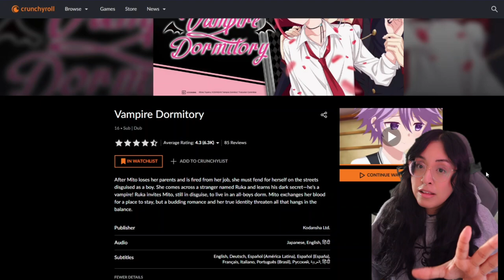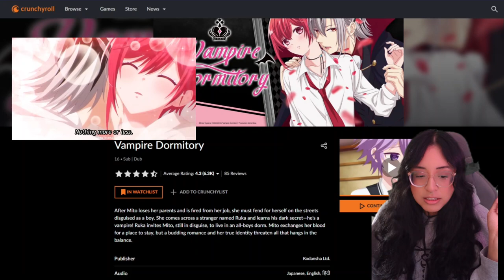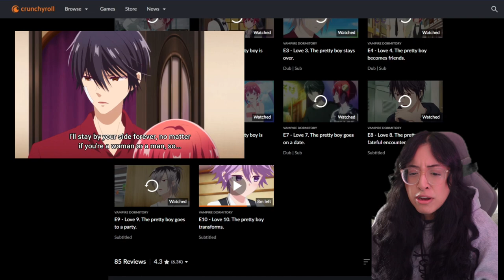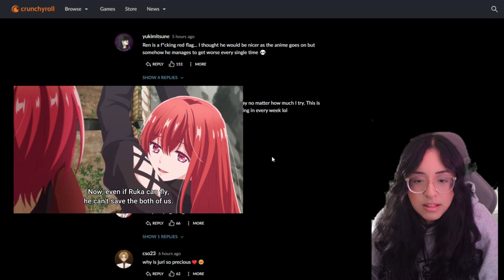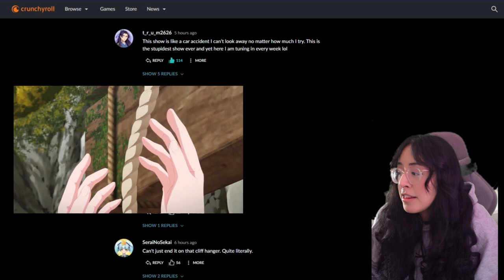Vampire Dormitory (WTF AM I WATCHING?) ANIME REVIEW RANT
Just finished the latest episode of vampire dormitory and i just wanted to talk about it lol! that's all :) thanks guys

(E gifts cards are cool too xD)
ALSO want to shout out MannyBeats he makes custom beats that I use on my own channel. Go check him out!